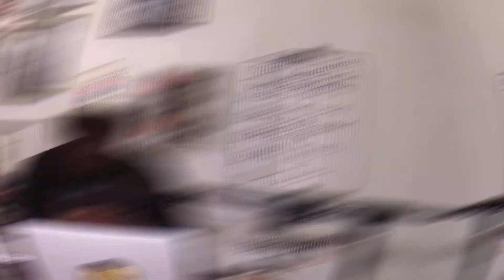GZA Liquid Swords | The Billboard 200 sales debate | The sales are revealed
Thanks, we appreciate you.
Another top 10 Billboard 200 Wu-Tang album. How high did it go?